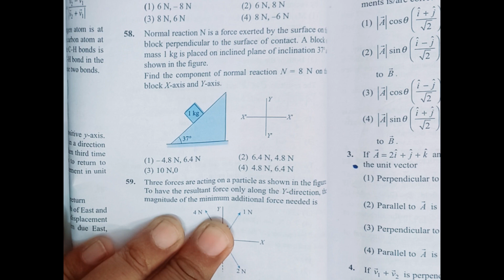QUESTION 58 SOLUTION | VECTORS | MECHANICS | CENGAGE